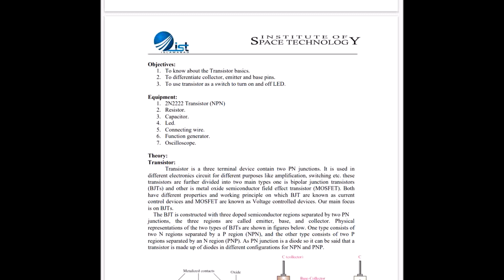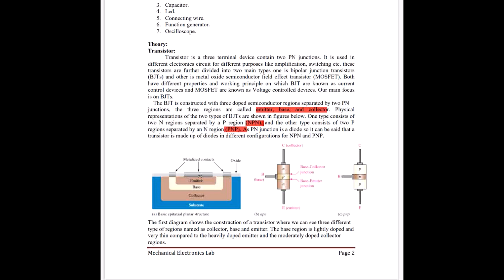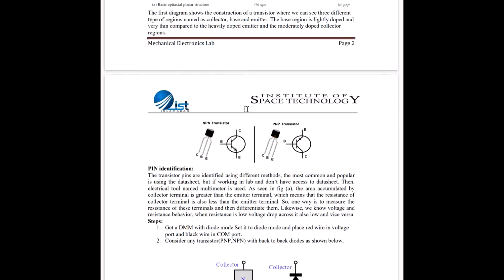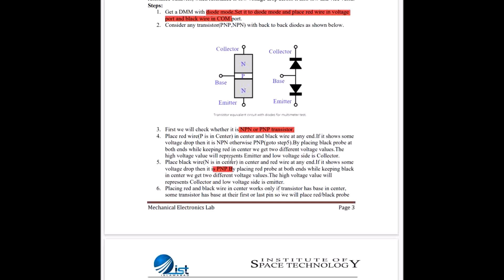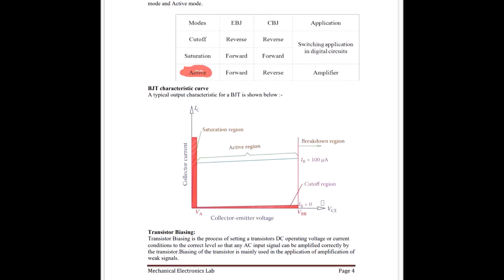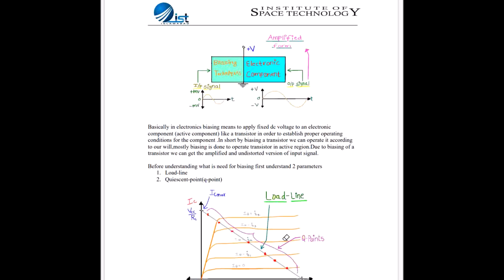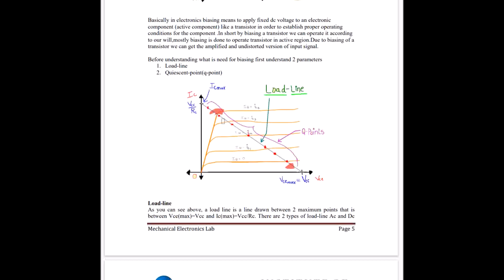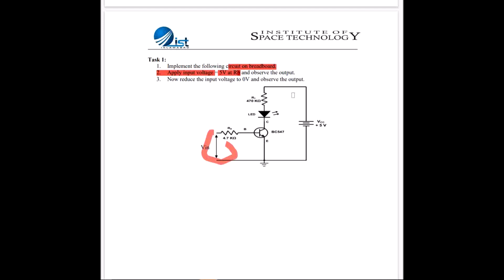Lab no 5 Transistor || How to Check Transistor || Transistor As Amplifier || Transistor Biasing